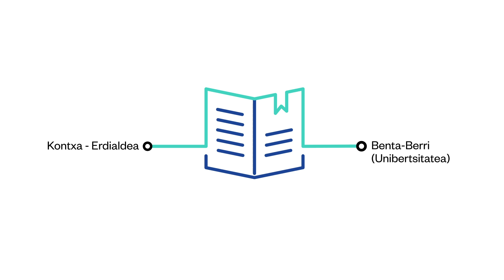A LA UNIVERSIDAD EN TOPO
📚📖🔬✍ Con las obras de mejora del 🚈 TOPO miles de estudiantes de Gipuzkoa llegarán a la nueva estación de Benta-Berri, a la Universidad sin transbordos ➡️